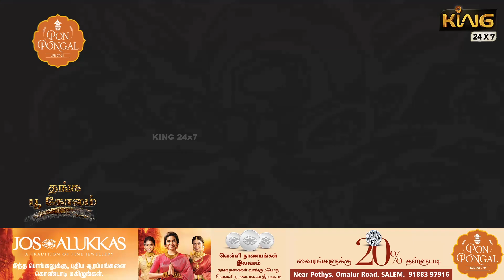(Day-8)Salem Jos Alukkas Thanga Pookolam 2023 @ Jos Alukkas Salem